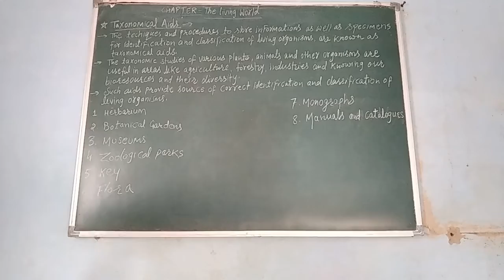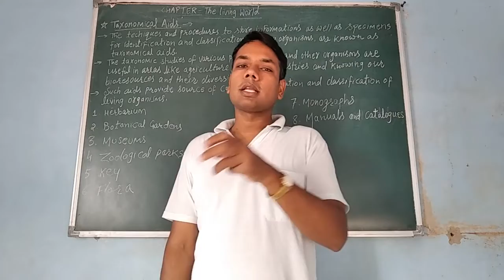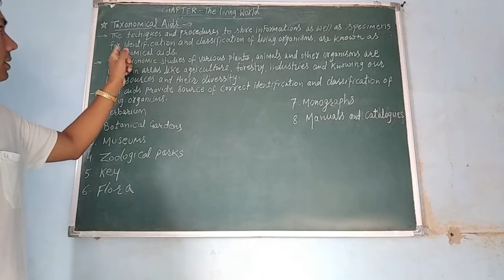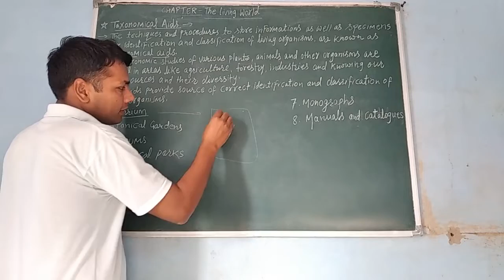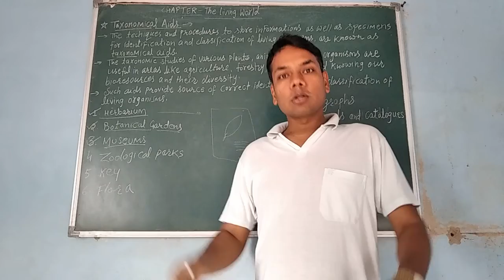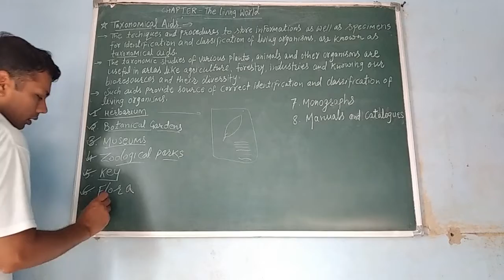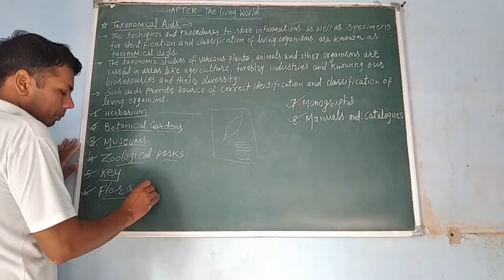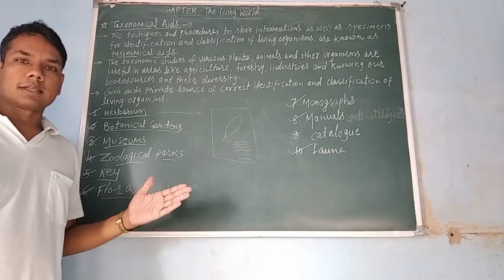The living world Class-11 ( Lecture-3)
Taxonomic Aids